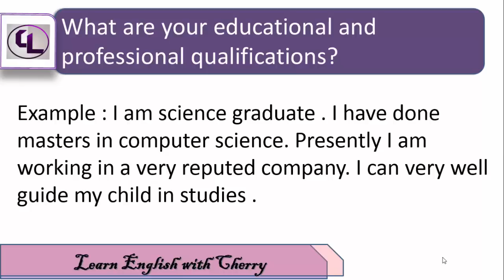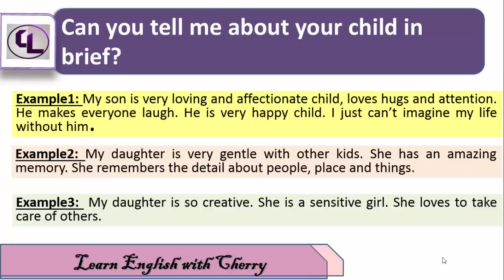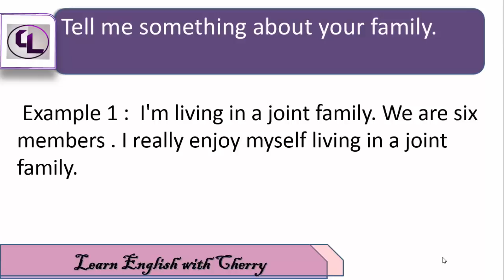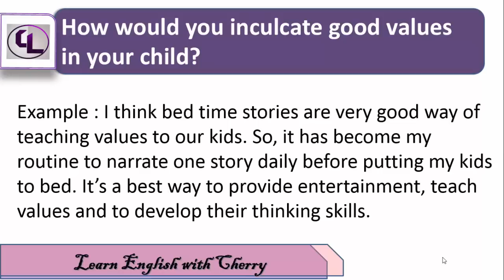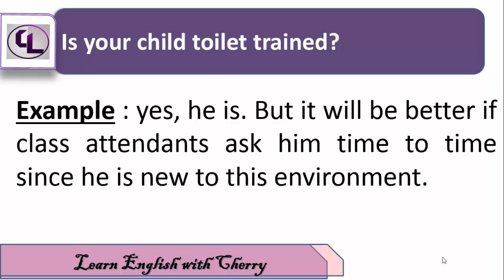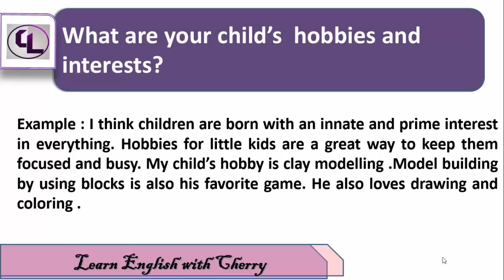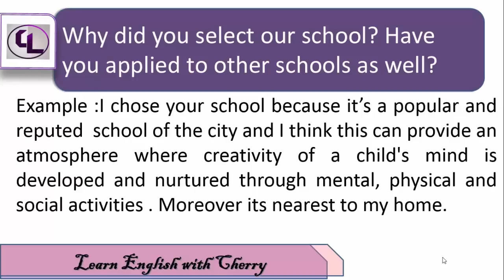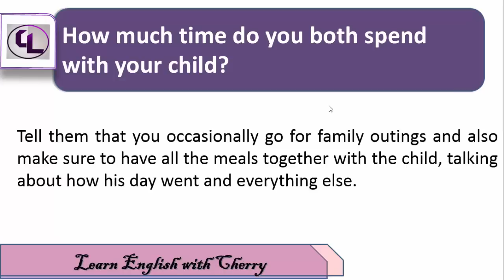Parents interview - questions and answers for kids admission - English through hindi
If you are looking for interview questions and answers then you are at right place. may video is based on parents interview for school admission. you will get all the answers to your questions that your kids school is going to ask you in the interview during your kids admission . My channel  will definitely help you to speak English easily and fluently . videos of this channel covers the daily English Conversation  and Basic English Conversation Lessons . i have included the basic  English for beginners . I will tell you answers of following questions asked in parents interview for school admission of your kid.
What are your educational and professional qualifications?
Can you tell me about your child in brief?
Tell me something about your family.
How would you inculcate good values in your child?
Is your child toilet trained?
What are your child’s  hobbies and interests?
Why did you select our school?
Are you both working? How do you plan to coordinate with your child's school timings?
Have you applied to other schools as well?
How much time do you both spend with your child?